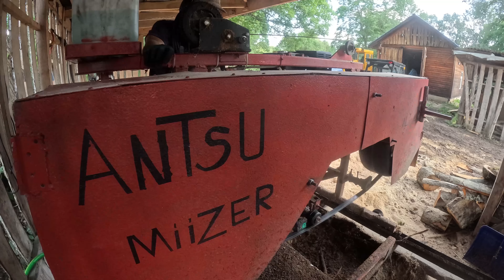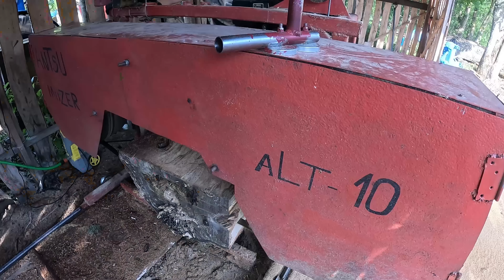Firewood Movie - "The next part"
Had to pull my pants up and go do all the wood

Table of content:

00:00 Intro
02:55 Moving Totems
12:00 Firewood cutting
31:45 FingerRemover mk77
39:00 Splitting logs
52:15 Totem business
55:46 Working on the 2nd pile
01:13:15 Moving lumber
01:20:50 Sawmill business
01:55:50 Clearing a mess
02:10:05 Not cool bro
02:11:45 Log splitter upgrades
02:21:00 About Totems
02:30:30 Wrapping up